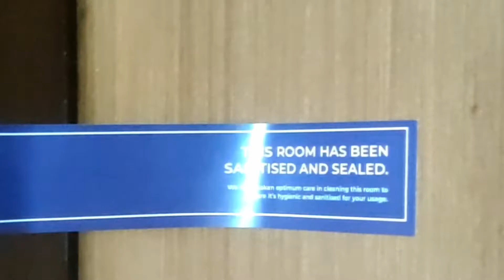Staycation at Novotel Bengaluru Outer Ring Road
After 6 months of travel on hold due to covid, our first staycation in the new normal at Novotel Bengaluru Outer Ring Road. We had an amazingly safe and rejuvenating experience and our little one learned how to bake cupcakes.